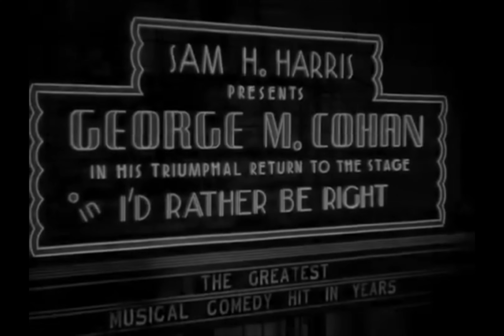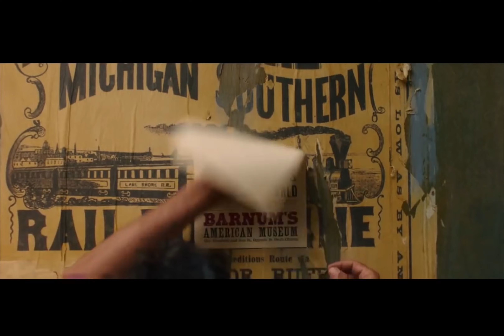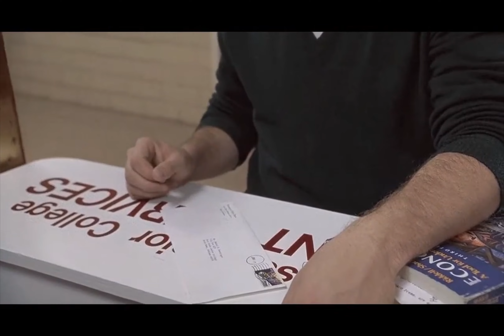The Birth of the Biopic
Track the evolution of the biopic from it's earliest roots to modern day.